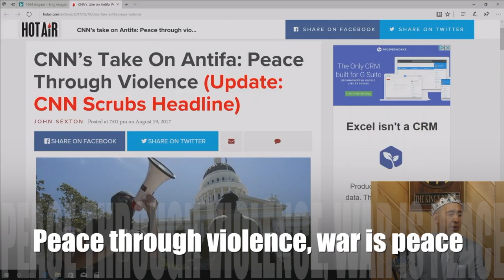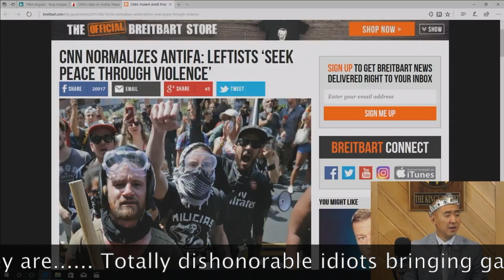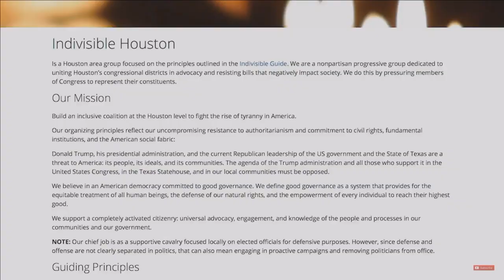[Dubstep] The King Sings About Antifa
Music produced and video edited by CodaWater